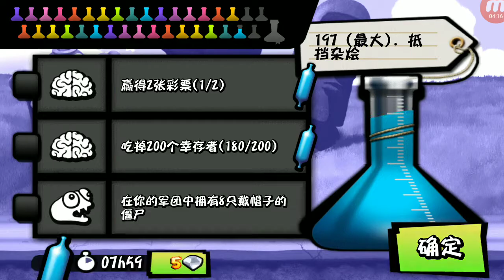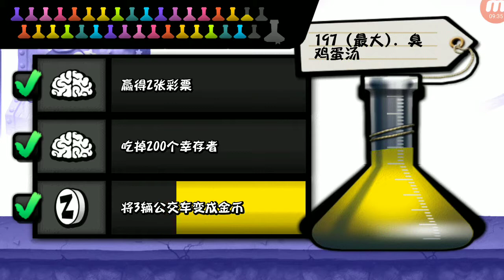殭屍尖叫 Zombie Tsunami 2019/11/29 下